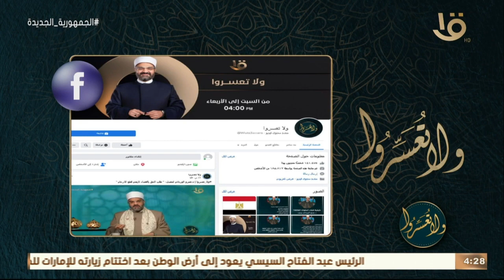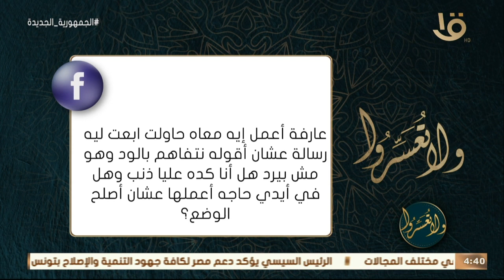ولا تعسروا | الجليس: الشجاعة مع د. عمرو الورداني.. الحلقة الكاملة 14-2-2023